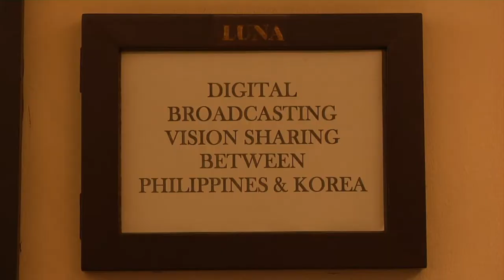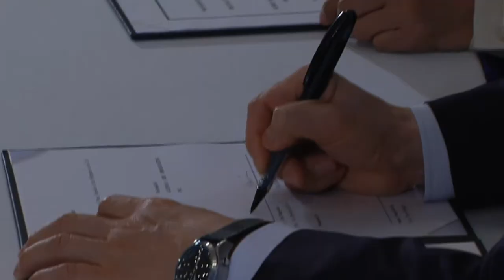Digital Broadcasting Vision Sharing Between Philippines and Korea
Hope Today News,
Correspondent: Angel Sauro,
Cameraman/Video Editor:Jared Bunquin